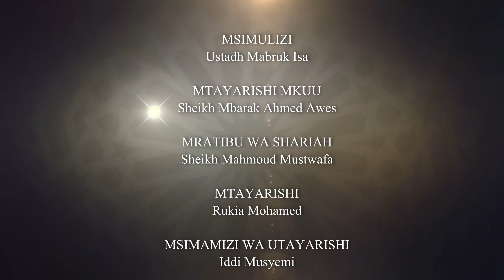Sunnah za Swaum I Episode 4 | Swaum Ni Nini? | Ustadh Mabruk Isa